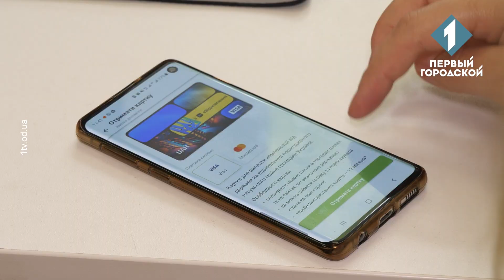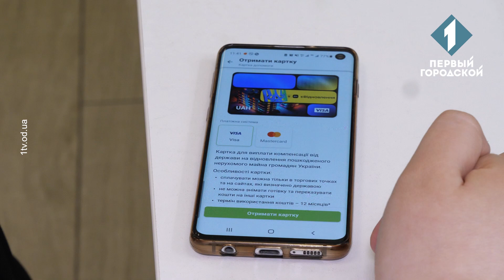Участь в програмі єВідновлення через Приватбанк: як це працює